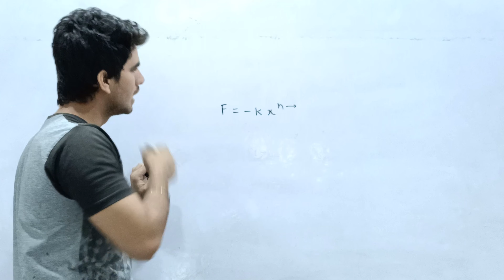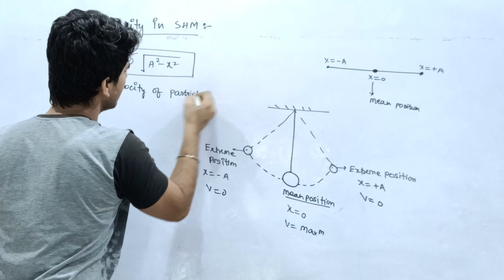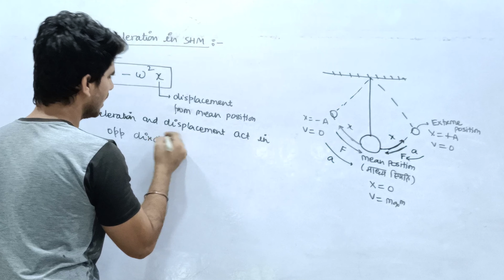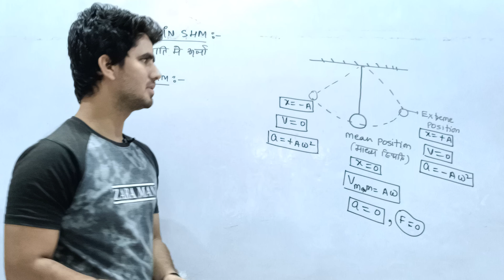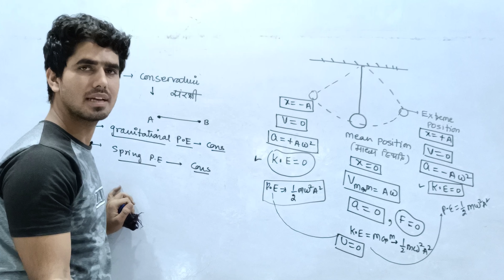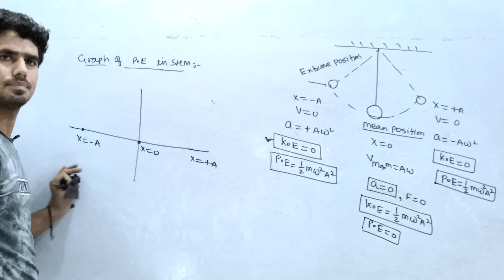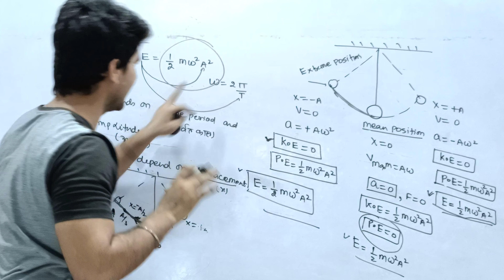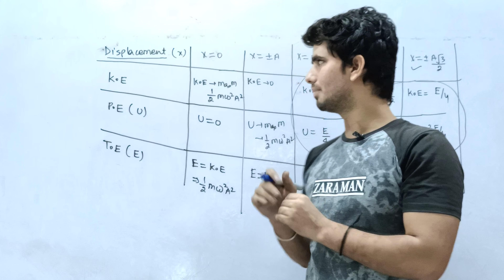Lec-44 0SCILLATION : SHM | (Part-02) || NDA | AIRFORCE | NAVY | Ravi Thakurela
👉 One shot videos for airforce exam ke liye last time main kya padh ke jaye playlist